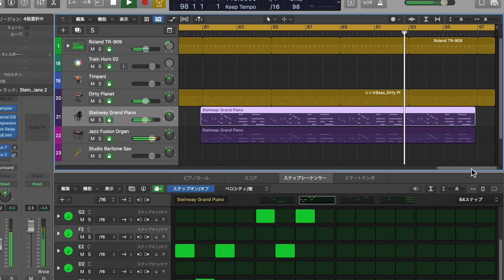[楽曲作り] 曲名 : JC02 (Logic) 79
SoundCloudへアップした曲「 JC02」を動画にしました。

MP3を使用しています。

YouTubeオーディオライブラリーは使用していません。全部Logic Pro Xの音源(Apple Loopsなども含む)

SoundCloudのurlは下記のとおりです。

 music〜 雅冨の動画一覧

79 1/14